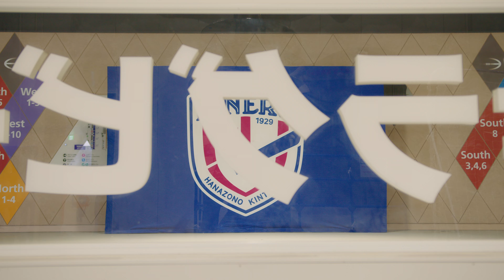WEARELINERS｜花園近鉄ライナーズ 2022-23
2022-23シーズンの優雅な近鉄漢の姿を一気にどうぞ！
Enjoy the graceful sight of Kintetsu-men in action across the 2022-23 season!

Rights to TV footage with logo - League One and J-SPORTS
All other footage   @MatthewCarmody